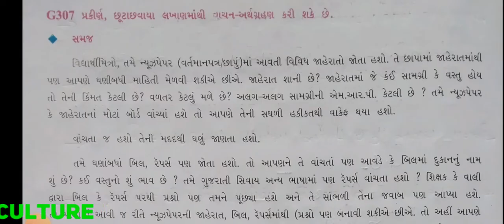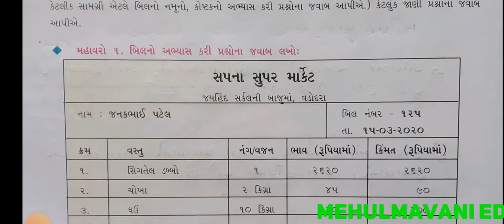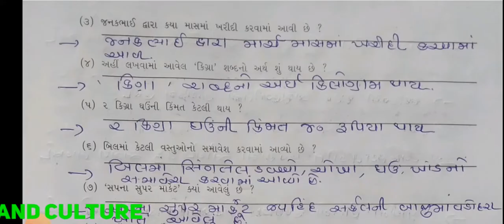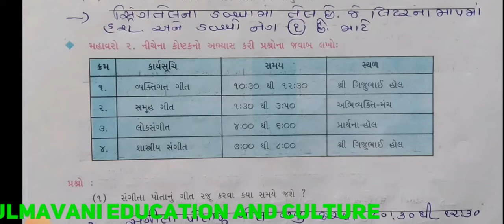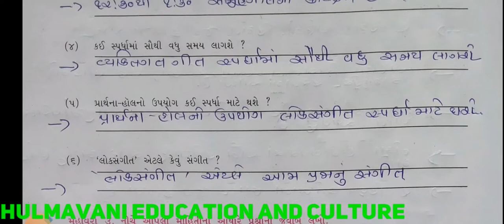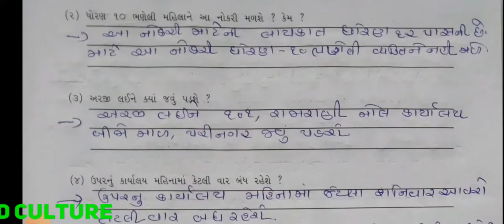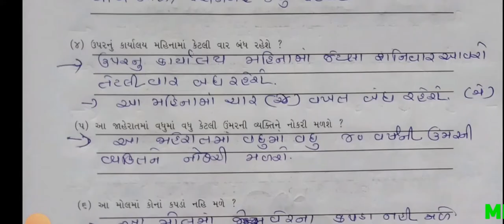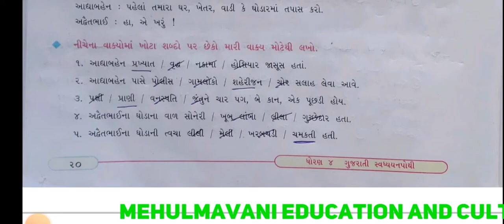dhoran 4 gujarati || chalo yad karia | brigkorsh || learning loss || બ્રીજકોર્સ || લર્નિંગ લોસ || 2